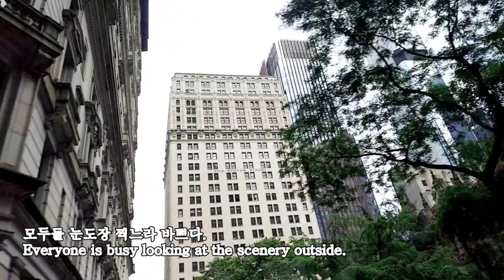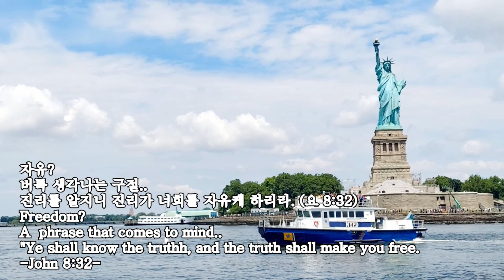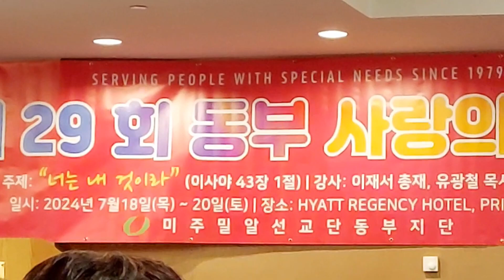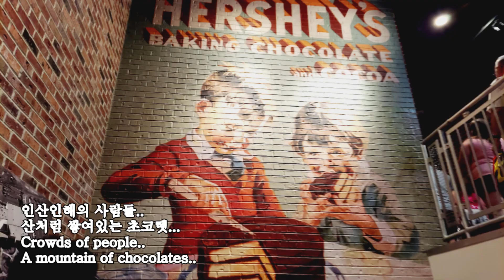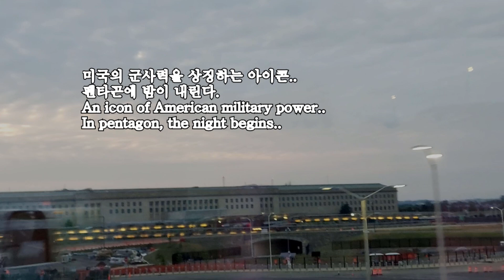New York, New York...Beautiful modern and historical city...제 29회 밀알 동부 사랑의 캠프 2024-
16시간의 긴 장거리 여행..
아들의 설렘..
따뜻한 환대와 사랑...
너는 내 것이라는 주제에 눈물 찔끔...
어리버리 촌 사람이 눈 호강했던 여행...
감사한 시간들...

Music
Free Music for Videos 👉 Music by Naomi - The Little Mouse From Paris
Free Music for Videos 👉 Music by Angela Predhomme - You Make Me Sing